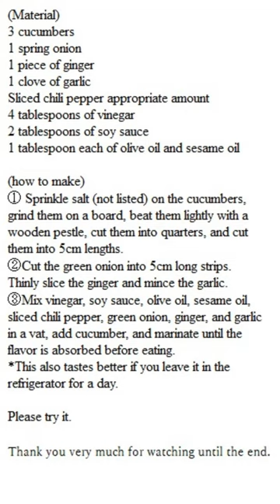Welcome! 1 minute recipe, easy, men's diet food! 47 items.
Today's dish is cucumber pickled in vinegar and soy sauce.

Summer is cucumber season. It is an excellent crop that grows 3 seedlings in our garden and constantly mass-produces them every day. In particular, this Freedom variety is suitable for eating raw, so it is sweet and soft when used in pickles and salads.

(Material)
3 cucumbers
1 spring onion
1 piece of ginger
1 clove of garlic
Sliced chili pepper appropriate amount
4 tablespoons of vinegar
2 tablespoons of soy sauce
1 tablespoon each of olive oil and sesame oil

① Sprinkle salt (not listed) on the cucumbers, grind them on a board, beat them lightly with a wooden pestle, cut them into quarters, and cut them into 5cm lengths.
②Cut the green onion into 5cm long strips.
Thinly slice the ginger and mince the garlic.
③Mix vinegar, soy sauce, olive oil, sesame oil, sliced chili pepper, green onion, ginger, and garlic in a vat, add cucumber, and marinate until the flavor is absorbed before eating.
*This also tastes better if you leave it in the refrigerator for a day.
Thank you very much for watching until the end.